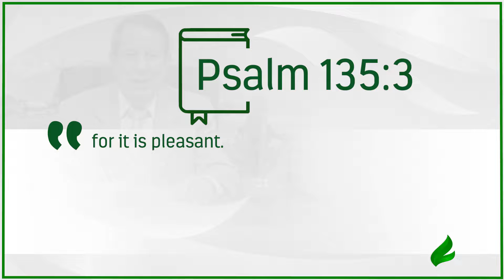Two attitudes that everyone should have towards God. | Dr. Soares | Sowing The Faith [ENGLISH]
Did you know that praise has a great power to make your life more pleasant? Look what the psalmist says about it!